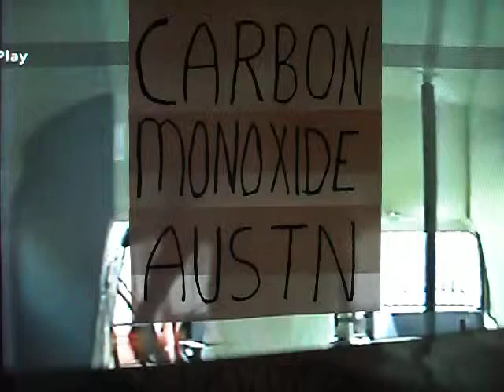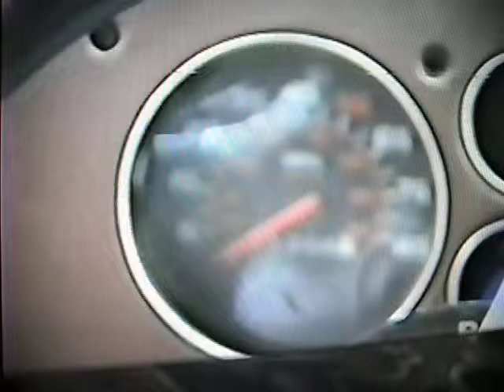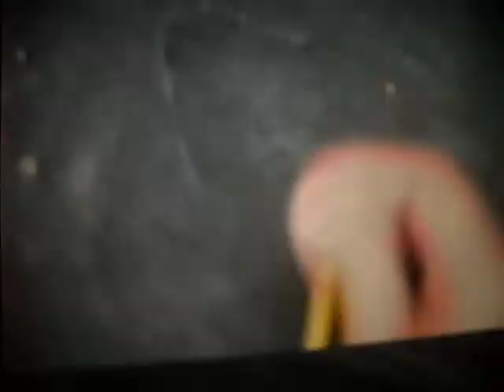School Bus Exhaust Leaks-Carbon Monoxide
This recording was taken in late 1988. The person speaking is Sp. Ed. wheelchair bus driver Rick Hall. The person shooting the video worked for the Austin Fire Dept. There were 70 plus wheelchair buses in the A. I. S. D. Transportation Dept. Fleet. Most of those buses were known to have defective exhaust systems. When those same buses had A.C. systems installed, in early 1986, carbon monoxide from the exhaust systems began to affect the people riding in those buses. The longer people were onboard the buses the greater their exposure to carbon monoxide. CO Syndrome is caused by long term exposure to low levels of carbon monoxide on a daily basis. The health problems that can result are: shortness of breath, wheezing, confused thinking (due to lack of oxygen releasing from the blood hemoglobin), drowsiness (if not slowly falling unconscious), and possibly brain damage of varying degrees of severity), headache, and sinus problems. Another sure sign of CO exposure is bright red skin on your face after a day of driving the school bus (not a sun burn). The redness is caused by high levels of carbon monoxide in your blood stream which will not allow the oxygen to release into the cells of the body/brain. If by the next day the redness is gone then the carbon monoxide has left your body by being expelled out through the lungs. Check your vehicle, be it a school bus, car or truck! Look for entry points into the passenger compartment and get them sealed. In extreme cases, exhaust fumes can be sucked to the front of the vehicle and from the engine compartment be drawn into the fresh air vents near the vehicle's windshield or small penetrations of the firewall. Again. if you are driving and feel sleepy, yet have had lots of sleep, check for carbon monoxide leaks!